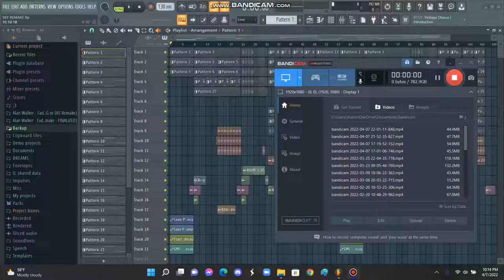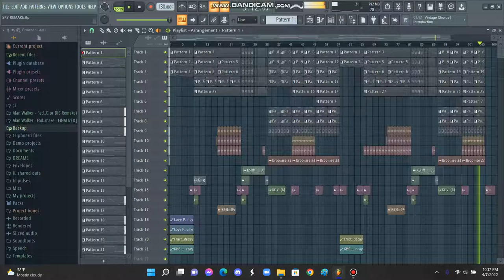SKY V.4 (STOCK PLUGINS FLP REMAKE)